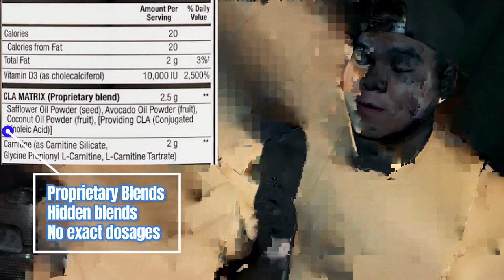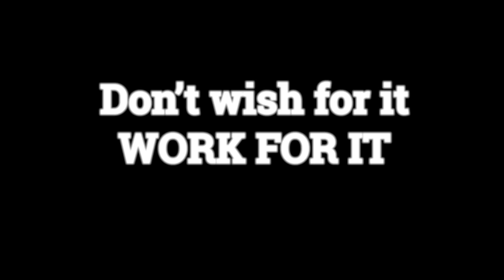GNC Total Lean CLA + Carnitine | Lean Shake | L-Carnitine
Today guys, we’re going to go over what I believe is to be one of the most useful tools and helping you to get ready for the summer time and that’s gonna be the GNC total lean CLA+Carnitine. This has been a secret weapon of mine for years and as the saying does “If it ain’t broke, don’t fix it”.

GNC Total Lean CLA
GNC Total Lean Carnitine
GNC Total Lean CLA + Carnitine
GNC Total Lean Lean Shake

- I’m a big fan of videography. I love learning from Peter McKinnon and Think Media. Great source of Information 🎥💙💻🎙🎤👨🏻‍🏫

( My equipment 🎥🎤💻 💡)
So I will get a little bit of kick back from them. The equipment is NOT a must but it is good. The money that these links make usually just go back to repurchasing supplements to try out. Just being honest with you guys! 💪🏻

My DSLR Camera
My Wide angle Vlogging Lense
My Rhode Mic for DSLR
My 4K Camera for OutTro/Training

(You don’t NEED this, an iPhone is perfectly phone because at the end of the day it’s all about content and the value you bring to peoples lives) I had to save up a long time for this but if you have the skill and the money. This is hands down the best laptop for video editing.
My Laptop for video editing